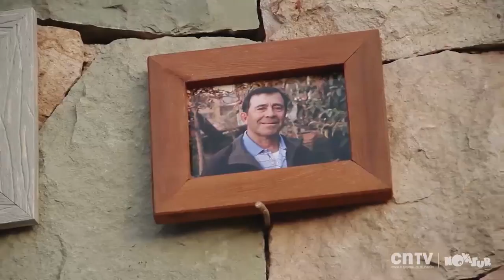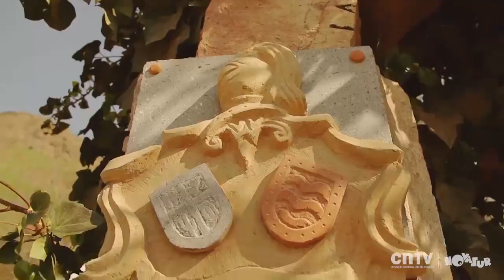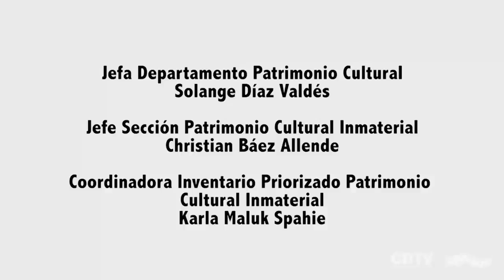Canteros | Con ojos de niños y niñas | Capítulo 1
Un hijo de canteros de la comuna de Colina nos presenta a su familia, su barrio y sus amigos, y nos describe el trabajo de los canteros recogiendo el testimonio de su abuelo y su padre, de quienes ha heredado el oficio. Tambien nos habla de las piedras y sus distintas cualidades, cómo se trabajan y se tallan, y nos cuenta de las obras de Santiago patrimonial que llevan piedras talladas en estas canteras.

Producción regional de la Región Metropolitana que rescata el patrimonio cultural, historias locales y personajes de la región desde la mirada de niños y niñas.